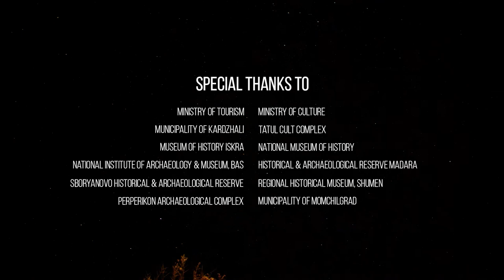Bulgaria - The Cradle of Civilization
Director: Lyubomir Pechev
Producer: Yariv Lerner